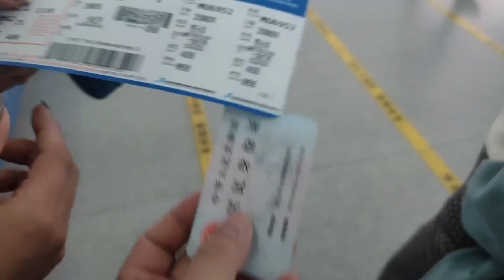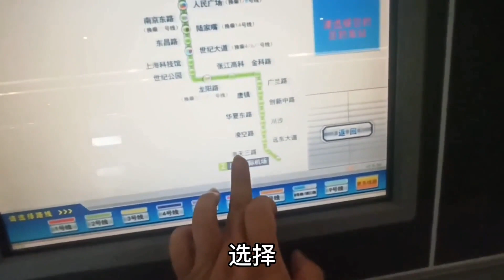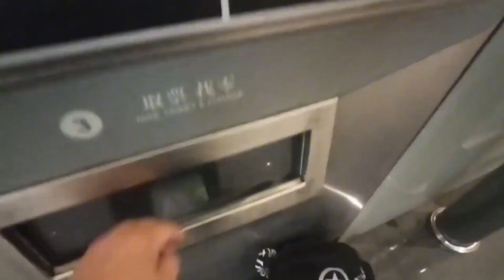小贾临时转飞机去上海，寻找6年没见的哥们，小贾：这哥们没白处【外卖骑行侠】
小贾临时转飞机去上海，寻找6年没见的哥们，小贾：这哥们没白处